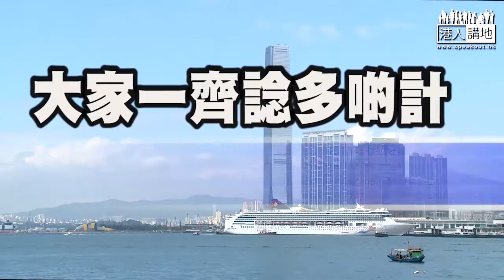【短片】【難吸納年輕人入行】馬僑生：小巴司機平均年過60 促放寬小巴考牌制吸納新血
// 社會發展需要人才，好多行都有人才不足嘅問題，要大家一齊諗諗計點解決~~//